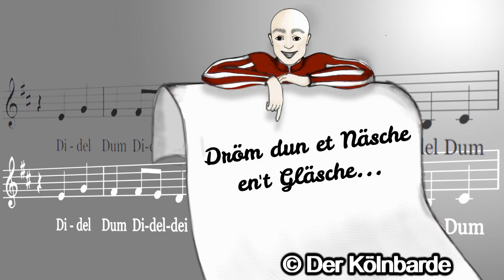Dun et Näsche en't Gläsche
Es gibt Zeiten und Situationen, da kann es nicht schaden, wenn man sich mal "einen genehmigt" - natürlich in Maßen. Und gegen ein Gläschen Kölsch ist ja wirklich nichts auszusetzen. Es gibt sogar den medizinischen Nachweis, nach dem der Genuss eines frisch gezapften Gläschens nicht nur wohlbekömmlich, sondern auch durchaus zur allgemeinen Gesunderhaltung beiträgt. Also dun et Näsche en't Gläsche.